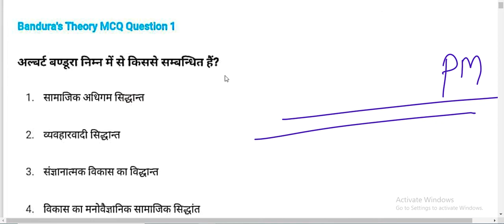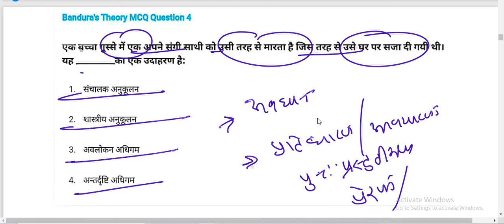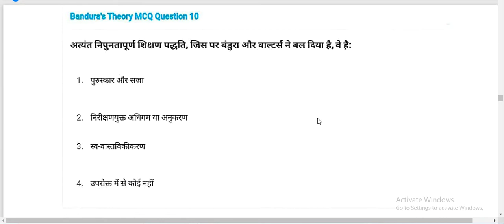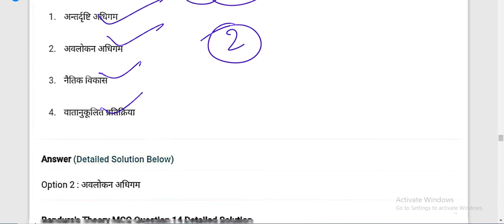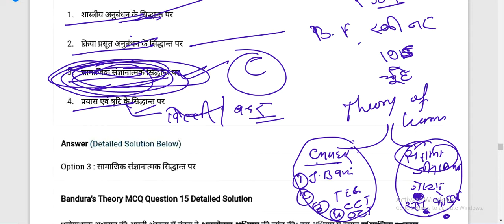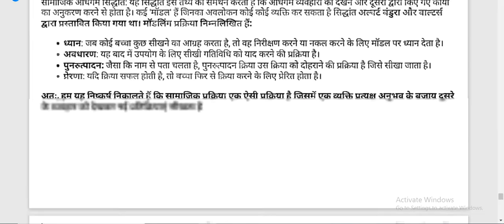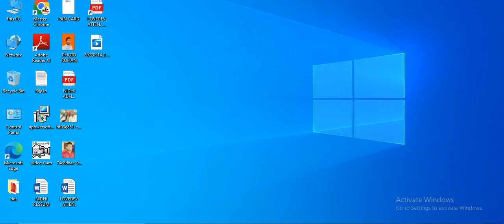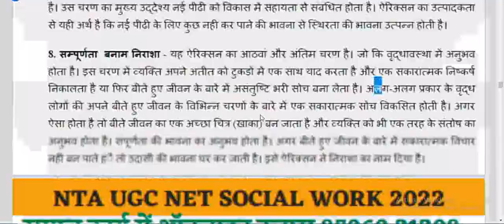Bandura's Theory MCQ|अल्बर्ट बंडूरा का सामाजिक अधिगम सिद्धांत| Social Work 2022|| Social Work quest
Bandura's Theory MCQ|अल्बर्ट बंडूरा का सामाजिक अधिगम सिद्धांत| Social Work 2022|| Social Work quest#SOCIAL_WORK_UGC_NET_JRF_#समाज_कार्य_2022_#लखनऊ_#चिकित्सा_#समाज_कार्य_Medical_social_work_field_work_journal#समाज कार्य

NTA UGC NET JRF 2022(SOCIAL WORK)
यू.जी.सी/नेट/जे.आर.एफ.2022 (समाज कार्य)

समाज कार्य
ऑनलाइन क्लासेस

Online Classes-
NTA UGCNET-JRF-2022
Medical social work-2022
(SOCIAL WORK)

CLASSES TIME 👇🏻👇🏻
TIME 👇🏻👇🏻🕔🕔🕔🕔
8:00PM TO 9:00PM